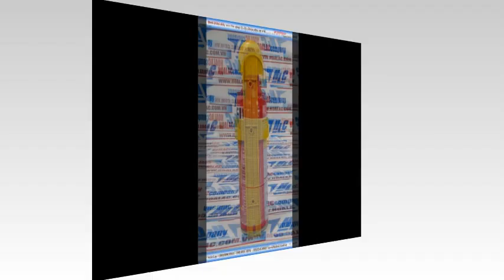F1-23 - Bình chữa cháy Italy